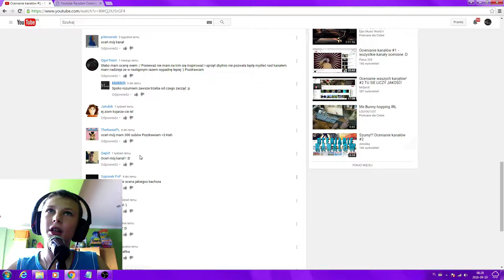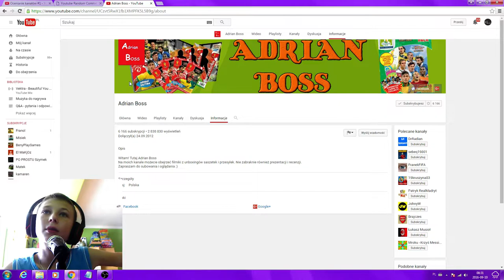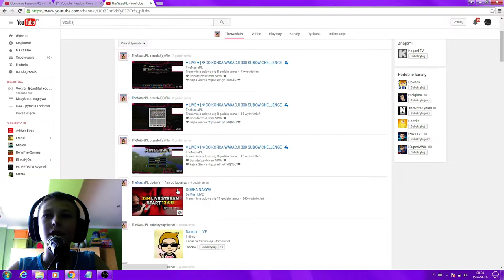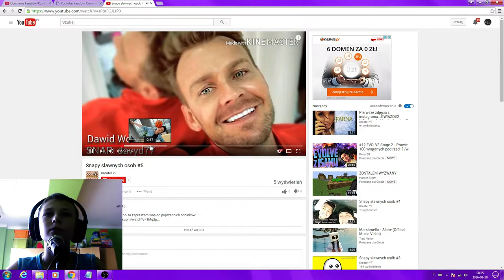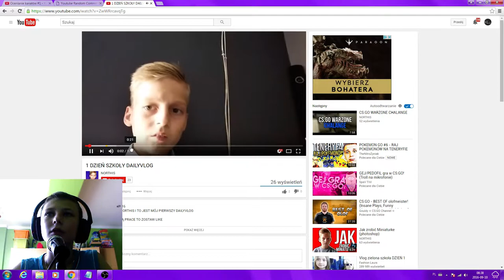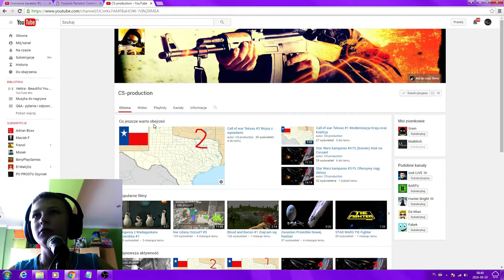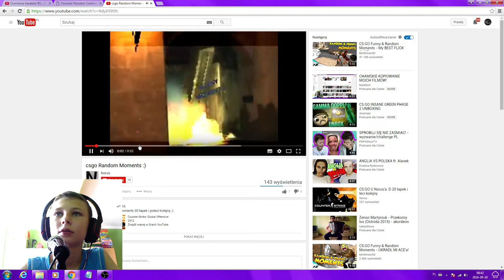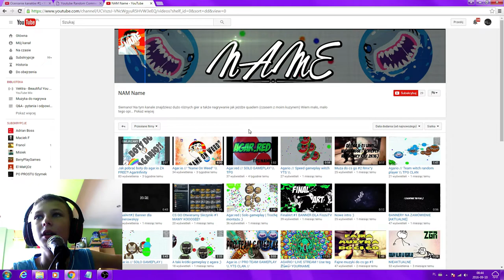Ocenianie kanałów! #2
Zgłaszajcie się w komentarzach!